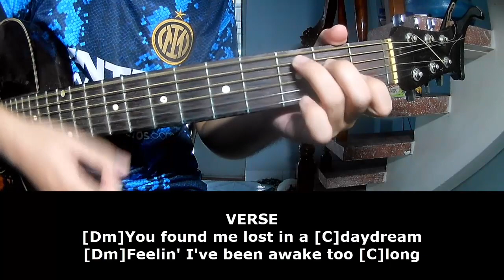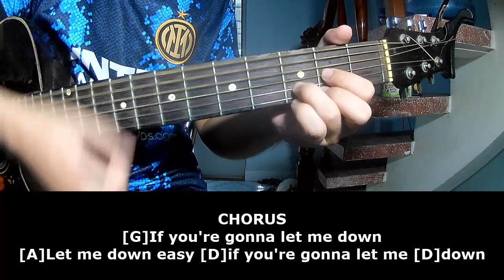Daisy Jones - Let Me Down Easy | Play Guitar Along With Chord And Lyric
Today, I will share with you Daisy Jones - Let Me Down Easy | Play Guitar Along With Chord And Lyric